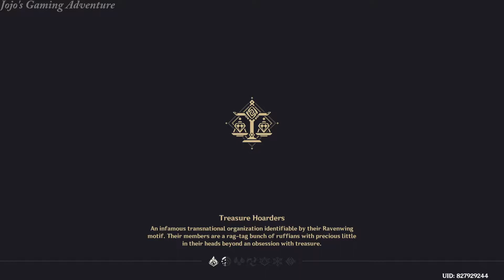Genshin Impact PC Gameplay Part 36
A god that travels around the world but lost a sibling on the way. Join me in the adventure to discover the world of Genshin Impact and save the sibling from the unknown god. At the same time make friends with people from around the world.